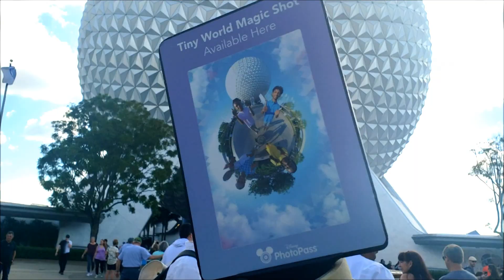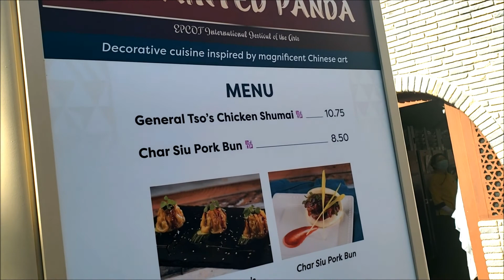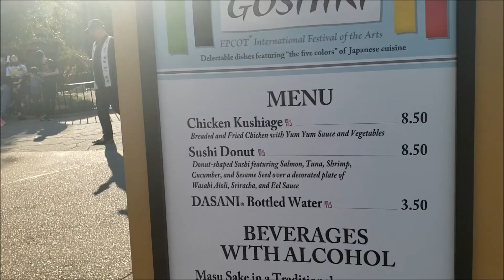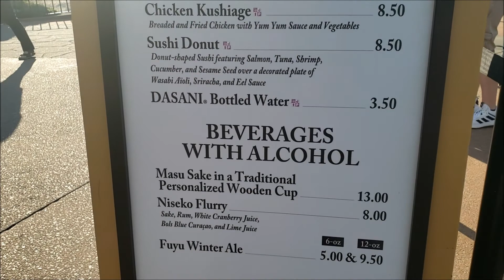DISNEY PARK VLOG: just a chill day looking for Book of Boba Fett merchandise and eating food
I hit up Epcot and Hollywood Studios today just to chill.  I haven't been to Disney in a few months due to reasons.  But I'm back now :)